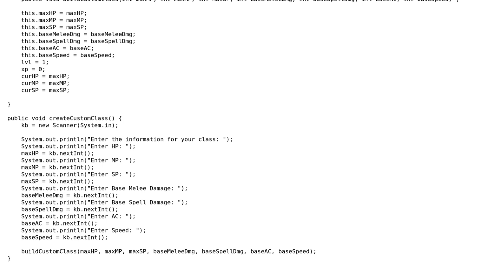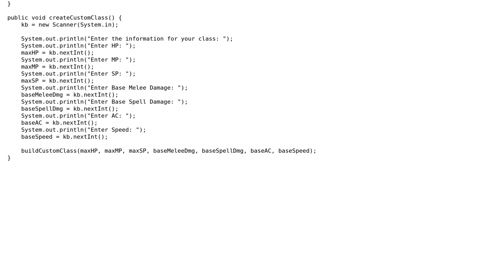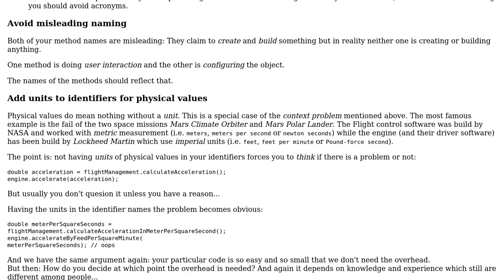Code Review: Text based game in Java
With thanks & praise to God, and with thanks to the many people who have made this project possible! | Content (except music & images) licensed under CC BY-SA | Music | Images & others | With thanks to user Timothy Truckle user Brandon user 200_success and the Stack Exchange Network Trademarks are property of their respective owners. You are responsible for your own actions.